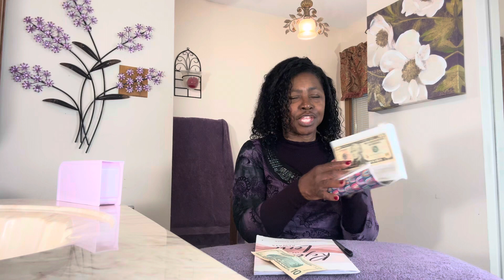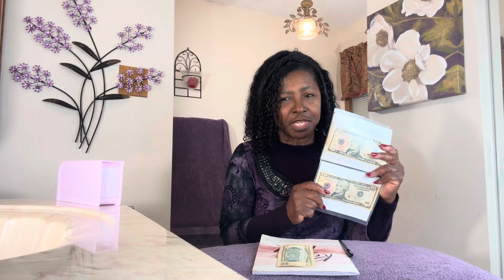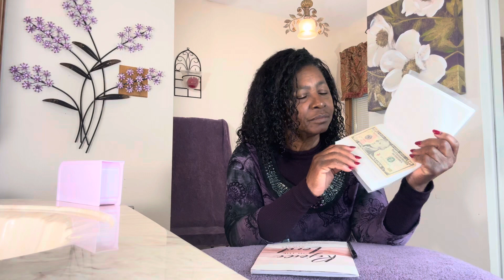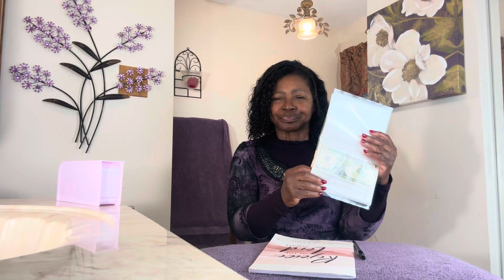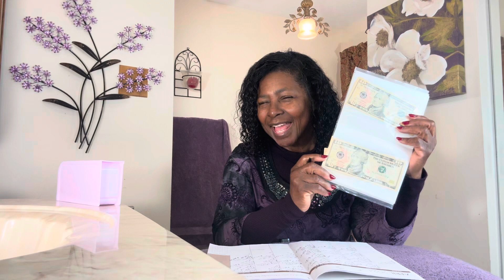Adding To Cash Stuffing | You Can Get Your $1000 Emergency Fund Started Today With 10 Dollars